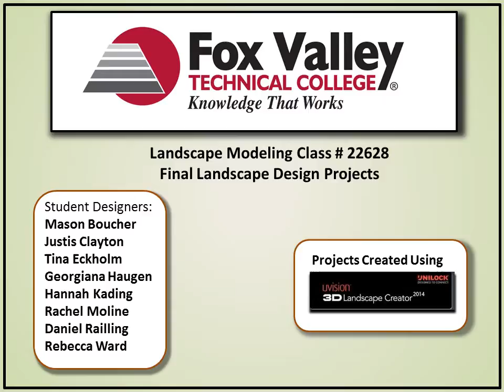Fox Valley Technical College Landscape Design Class Presentation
A compilation video of the final design projects of the students at Fox Valley Technical College Landscape Modeling Class utilizing Unilock Uvision Design Software.